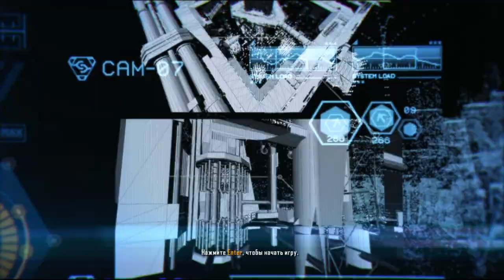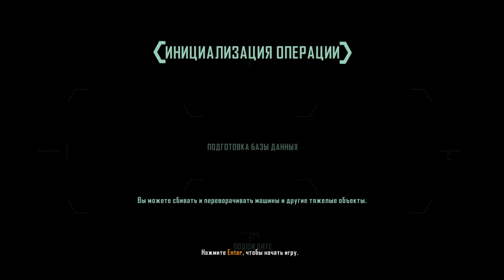Crysis 3 #3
Crysis 3 #3 1280x720 Для смартфонов и планшетов Уровень игры: ВОИН БУДУЩЕГО